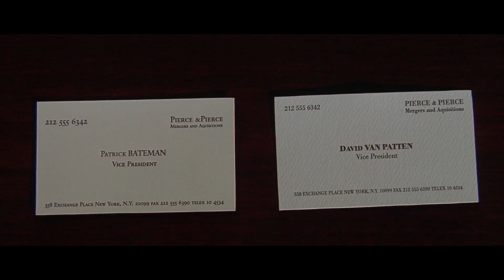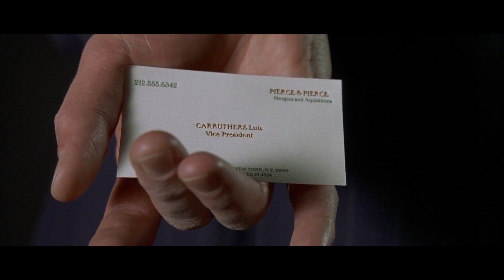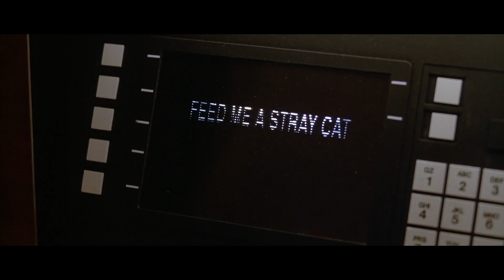Movie Look Back | American Psycho (2000)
Special thanks to my Patreons: Simon Cl, Daryl, Sharon, Gareth of Beverage, Elizabeth, Dillon, Andreas, Worthatron, Wee Frongo, James D, David R, David L, Connor, Emily, Stephen, Michael B, Andrew St, Matt G, Alex P, Phillip, Graham, James C, Shona, Z is for Zed, Chris D, Ricky T, Lj, Nathan, Evil, Jon, Sara, Ged, Sidney, Rob M, Dominic, Rosemary, Susan, Callum Q, Bakura, Liz, Lee, Liam P, Xoda, Nick, Yoshi, Enter the Matrixster, Quaid, Fenn, Jacob, Andrew R, Rebecca, Katie, Beth, Mind Explode, AWR, Sean F, Ali, Jake, Jordan, Lewi, Brian T, Andrew Sa, Paul, Ben Y, Simon Ch, Tom, Shaun, Jordey, Matthew S, Alex C, Becky, Callum H, SP, Chris, Stuart, Josh, Jackomac, Matt B, Shaun K, H Grazza, Laura, Ghostburts, Sundeep Paul, Shane, Thomas M, Ben V, Eddie, Hally, Jack, Jman, Luke, Steven M, Scott, Alfie, Steven C, Conor, Daniel, Andrew W, Hannah, Chris 2, Sarah, Pete, Craig, KG, Patricia, Garyhein, Unkn0wn, Leo, Finn, John, Chris Cl, StarlitTardis, DaftMikey, Ethan, Posoidon, Chris Ca, Max, Valentina, James H, Becki, Karl, Kieran, Scott, Jessica, Tegan, Simon W, Greg, Gordon, Mark L, James A, Michael W, Ricky, Tom 2, Sick Of Ants, Joshua, Chris F, Thomas E, Brian, Ryan, Joe C, Herius, Steve, Mark S, Deji, Peter D, Tobias, Dylan, Brodie, Alex, Jason, Cameron, Tony, Gavin, Sean T, Oliver B, Sam, Samuel, Rob, Isla, Matthew, Amy W, Matthew M, Andreas, Jack, Tricky, Amy S, Thoyduss, Jonny, Tom G, Suppliedreedo, Jimmy and Dan2700 for supporting the channel!